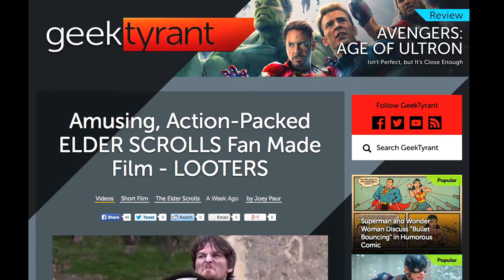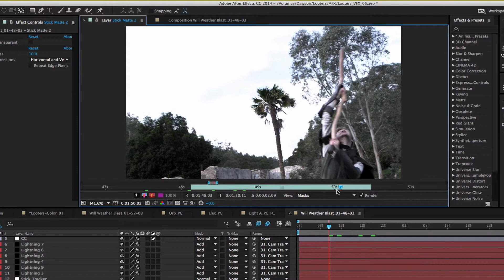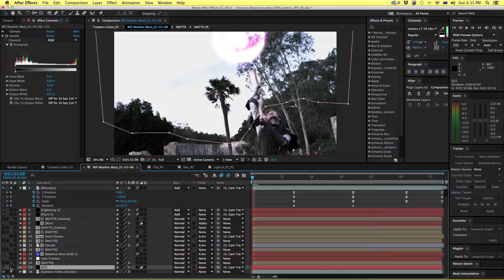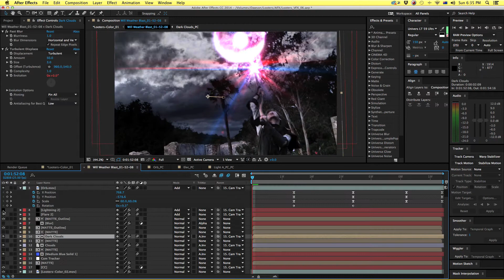Looters - Behind the Scenes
A peek at our film's inspiration, the cast, deleted scenes, costumes and post production efforts.

Stills by David Beneviste (of Task Force Taipan)